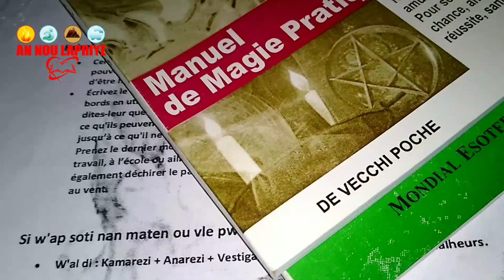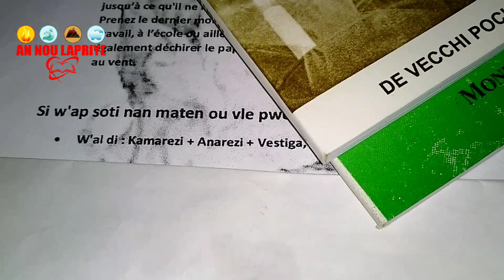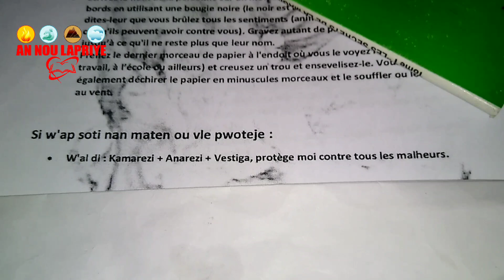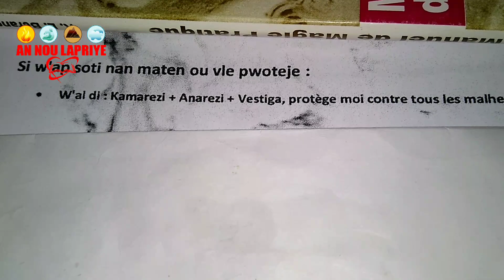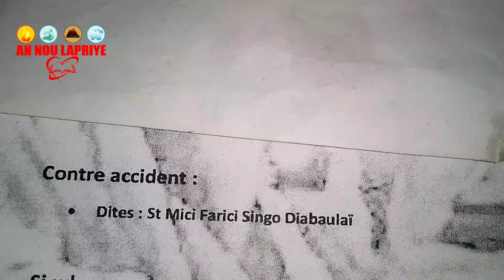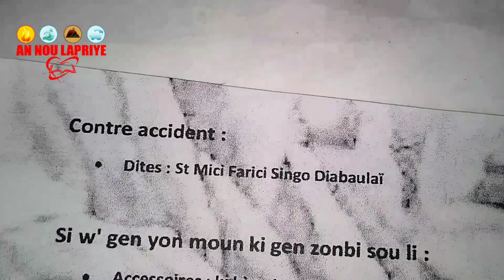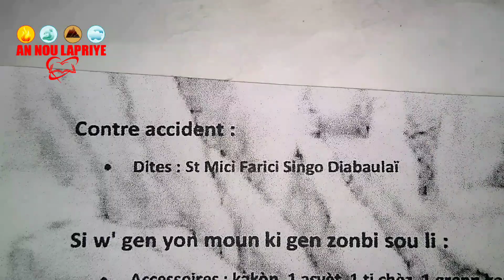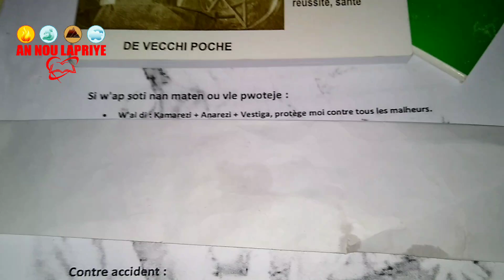Mete granmoun sou nou tande men mo de pouvwa trè fò kont aksidan,pwoteje tet ou le wap soti le maten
Mezanmi mete granmoun sou nou tande men mo de pouvwa trè fò kont aksidan,pwoteje tet ou le wap soti